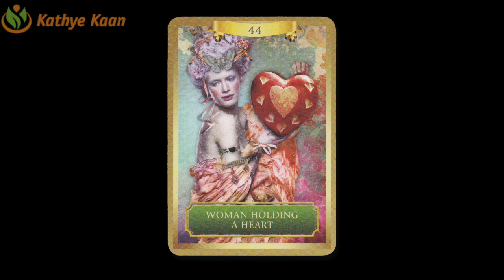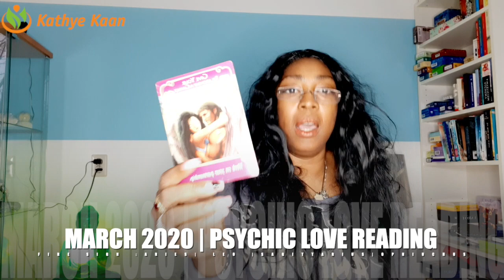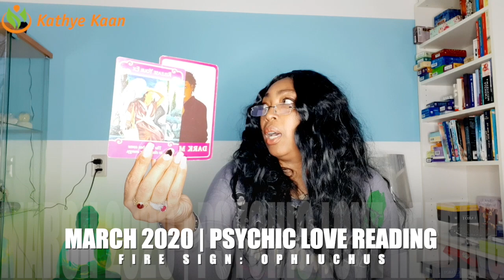MARCH 2020 LOVE TAROT READING ARIES LEO SAGITTARIUS OPHIUCHUS FIRE ZODIAC SIGN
Watch the EXTENDED MARCH 2020 LOVE TAROT READING ARIES LEO SAGITTARIUS OPHIUCHUS FIRE ZODIAC SIGN

ARIES                    08:25
LEO                        16:40
SAGITTAURIUS    20:54
OPHIUCHUS         32:20

Kathye